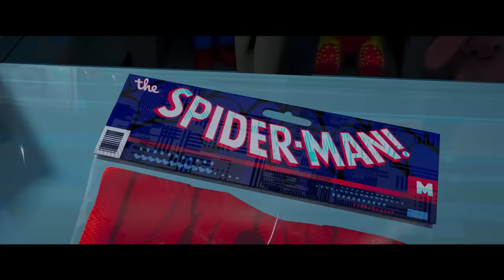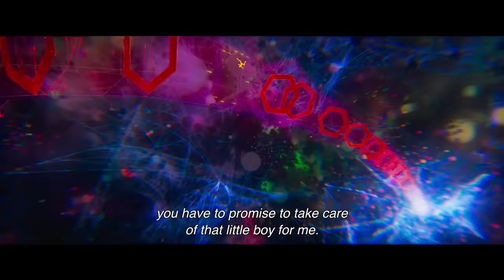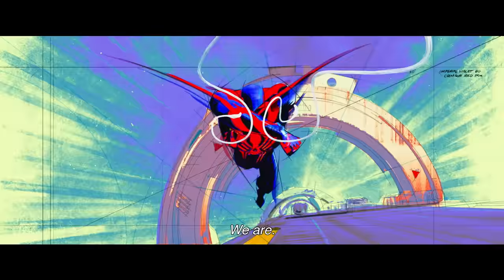SPIDER-MAN: ACROSS THE SPIDER-VERSE - Official Trailer (HD)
The next Spider-Man movie is coming to cinemas on 1 June 2023. Watch the new trailer for Spider-Man: Across the SpiderVerse now!

Directed by:
Joaquim Dos Santos
Kemp Powers

Produced by:
Avi Arad
Amy Pascal
Phil Lord
Christopher Miller
Christina Steinberg

Executive Producers:
Bob Persichetti
Peter Ramsey
Rodney Rothman
Aditya Sood
Rebecca Karch
Brian Bendis

Cast:
Shameik Moore
Hailee Steinfeld
Jake Johnson
Issa Rae
Daniel Kaluuya
Jason Schwartzman
Greta Lee
Rachel Dratch
Jorma Taccone
Shea Whigham
and Oscar Isaac